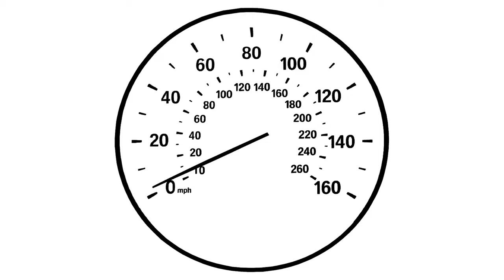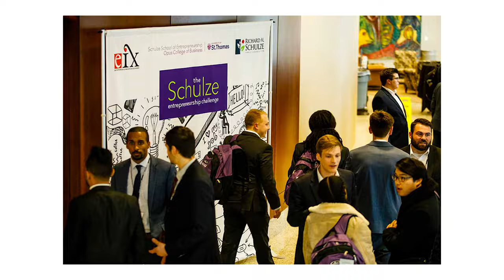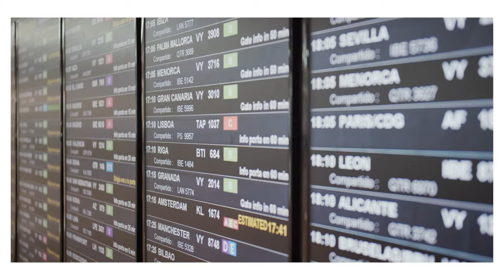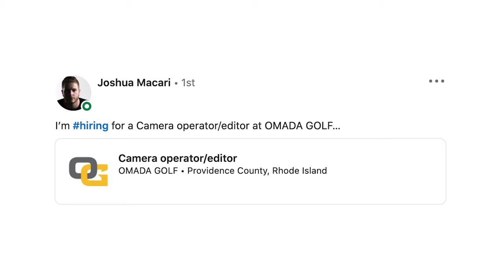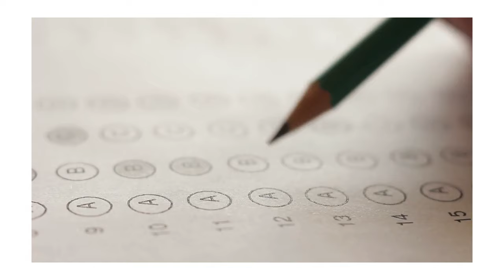Golf 2021 Documentary | Journey To OMADA (Full Documentary)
Join Josh, founder of OMADA GOLF, as he recounts his journey through golf.

Products. Content. Community.

Teeup App » search "OMADA GOLF"